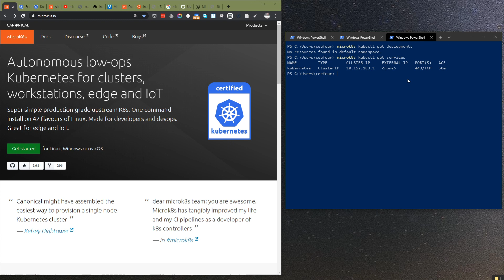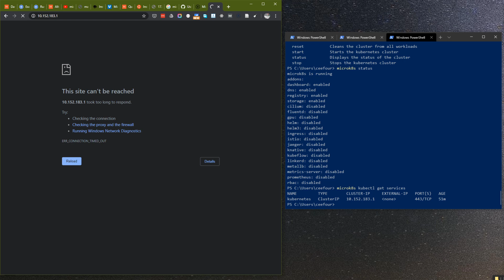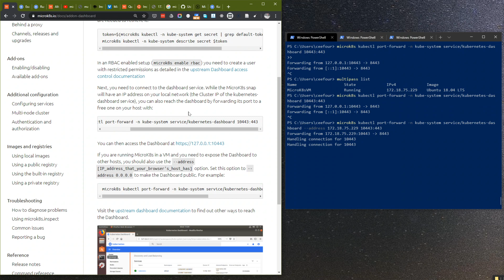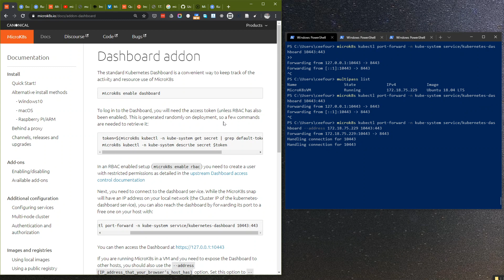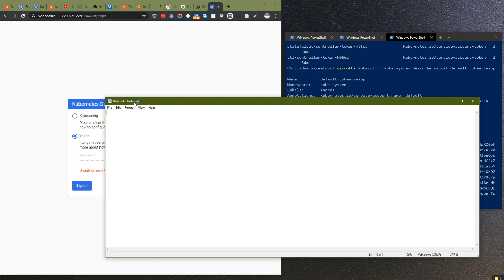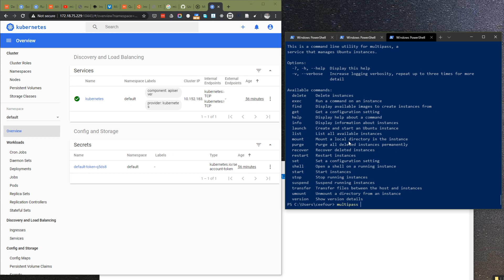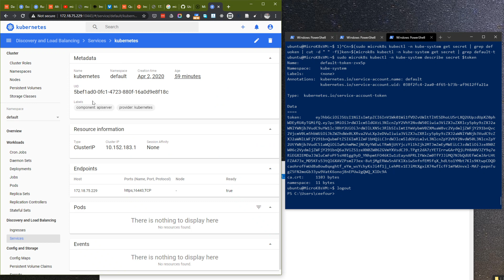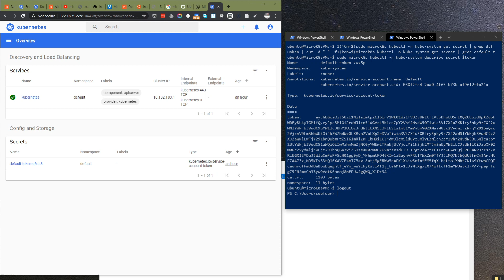MicroK8s Honest Tutorial Part 2: Kubernetes Dashboard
Tutorial on how to enable and access the Kubernetes Dashboard in MicroK8s.

What MicroK8s? Autonomous low-ops Kubernetes for clusters, workstations, edge and IoT.
Super-simple production-grade upstream K8s. One-command install on 42 flavours of Linux. Made for developers and devops. Great for edge and IoT.